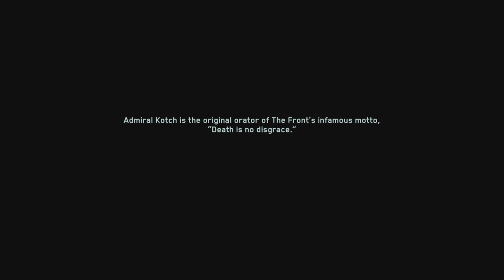Call Of Duty: Infinite Warfare Episode 7 | Fangs Out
So that happened…